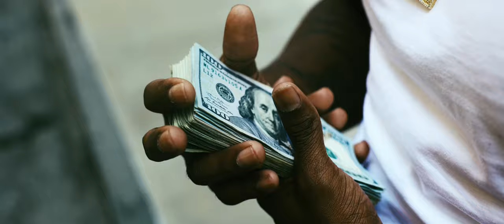A Pressure - 1000 Bricks (Official Music Video)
Discipline is choosing between what you want now and what you want most.